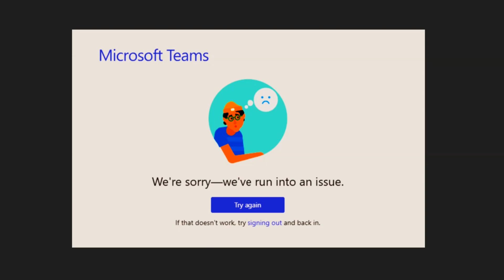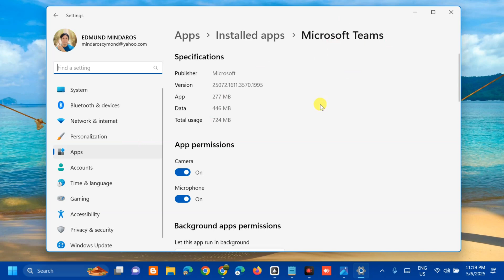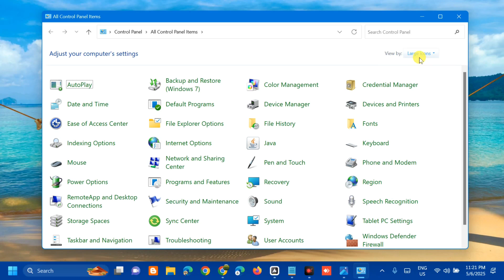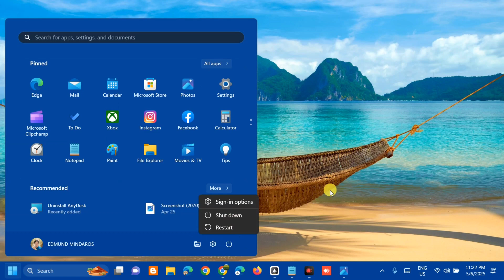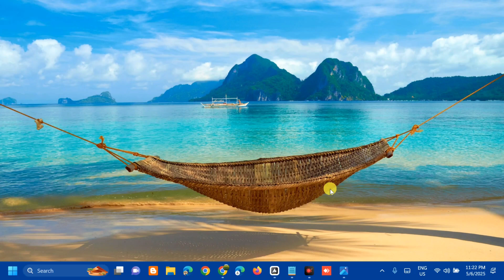How To Fix Microsoft Teams With Error Tag 7ita9 in Windows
One such problem is Microsoft Teams Error tag 7ita9, which may appear when opening the app, attempting to sign in, or trying to join a meeting. This specific error can be frustrating because it usually shows up without any clear explanation. In many cases, Error tag 7ita9 causes Teams to either crash immediately after launch or freeze unexpectedly. Some users report the error during sign-in, while others encounter it after updates or changes to their Windows user account. Since Error tag 7ita9 doesn’t link to one identifiable issue, troubleshooting it can take a bit of experimentation.

The error is often connected to corrupted Teams cache files, outdated application versions, or user profile conflicts in Windows. It may also result from background processes interfering with Teams or certain network configurations preventing a proper connection to Microsoft’s servers.

Clear Credentials:
1. Log off from Microsoft Teams.
2. Type Credential Manager in Windows search and press Enter.
3. Select Windows Credentials.
4. Locate and remove any stored credentials related to Microsoft Teams.
5. Restart Teams and re-enter your login details.

Repair or Reset Microsoft Teams:
1. Click on Start and pick Settings.
2. Go to the Apps section.
3. Locate Microsoft Teams from the list.
4. Click on the three vertical dots and pick Advanced options.
5. Click Terminate to ensure that the app is not running.
6. Under the Reset section, click Repair and see if that solved your issue.
7. If not, then try the Reset option.